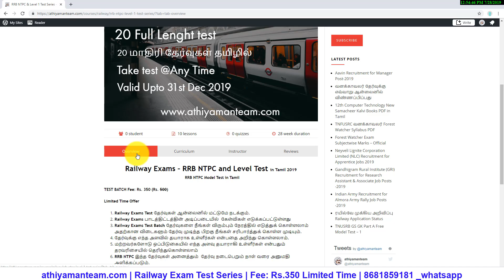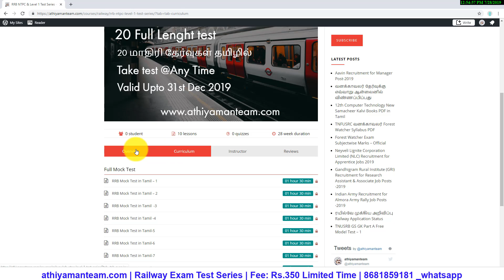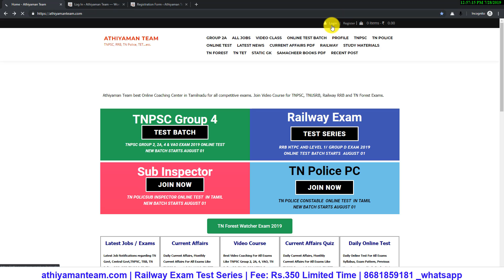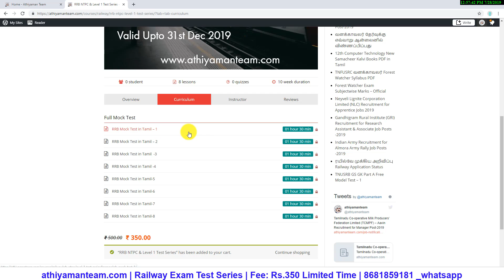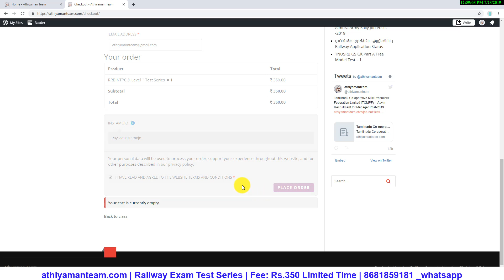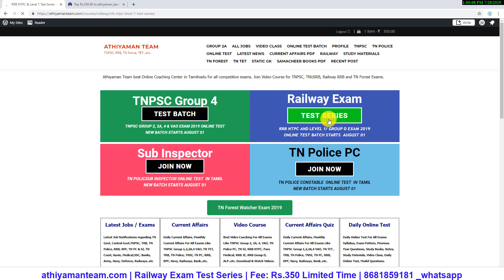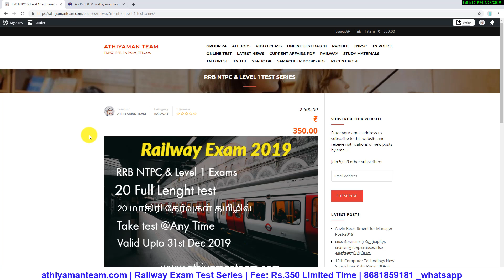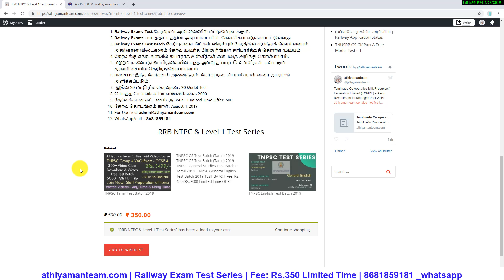ரயில்வே தேர்வு 2019 Online மாதிரி தேர்வுகள் தமிழில் | Railway Exam Online Model Exam in tamil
SCERT -  INDIVIDUAL BOOKS FORMs :
Athiyaman team Providing Railway Exam RRB NTPC and Level Online Model Exam in tamil. These Online Model Test in tamil will be Helpful for RRB NTPC and RRB Group D Exam.
RRB TEST BATCH:
நமது இணையதளத்தில் பதிவு செய்த பிறகு  Test batch வாங்கவும்.

TNPSC Group 4 Exam 75 Days Study Plan குரூப் 4 தேர்வு 75 நாள் VAO CCSE 4 TNPSC Tamil Study Plan

TNPSC Group 4 Exam CCSE 4 VAO Exam குரூப் 4 தேர்வு அவசியம் தெரிந்து கொள்ள வேண்டியவை TNPSC Group 4 Syllabus Exam Pattern CCSE 4 VAO

வருகின்ற TNPSC Group 2, 2A Group 4, RAILWAY , TN Police, தேர்விற்கான ஆன்லைன் வகுப்புகள்   அதியமான் குழுமத்தின் வாயிலாக  எடுக்கப்படுகின்றன. ..விருப்பம் உள்ளோர் விரைவில்   இணைந்து கொள்ளலாம்.

வங்கி கணக்கு விவரம் :
Bank Account Details :
Name : Vijayan K
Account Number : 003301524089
IFSC code : ICIC0000033
Bank : ICICI bank
Branch : COIMBATORE PRICOL,COIMBATORE
UPI: vijayaneee@icici

Thanks,
Athiyaman Team.